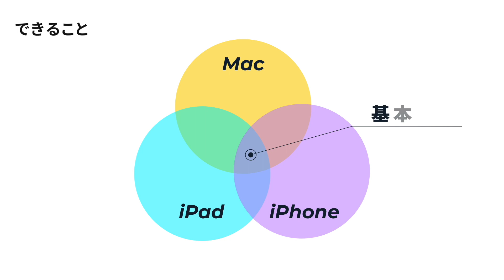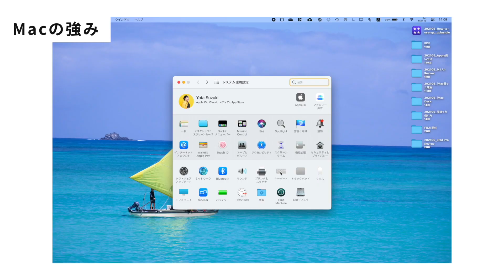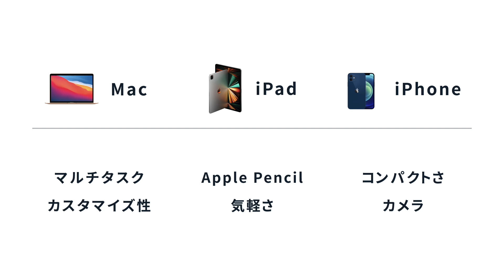もうAppleはやめられない！MacBook・iPad Pro・iPhone 12のシーン別活用法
よーたです。
先日のアンケートにご回答いただいたみなさま、ありがとうございました！

今後もアンケートを軸にした動画作りにも挑戦していこうと思っているので、ぜひ引き続きよろしくお願いします。
ちなみに、、アンケート？という方はYouTubeのiPhoneアプリのコミュニティタブを開くとできます。ぜひお待ちしてまね！

[ ⌚️ Chapter ]
00:00 - はじめに
00:35 - それぞれできること
01:26 - Macの強み
02:38 - iPadの強み
03:21 - iPhoneの強み
04:15 - やめられない理由
05:20 - 使い分け方
06:51 - iPadでやること
08:06 - iPhoneでやること
08:51 - 動画のまとめ
10:33 - エンディング

(日本語・英語で対応可能です)

[ 🖥 My Gear ]
愛用してる機材まとめはこちらから！